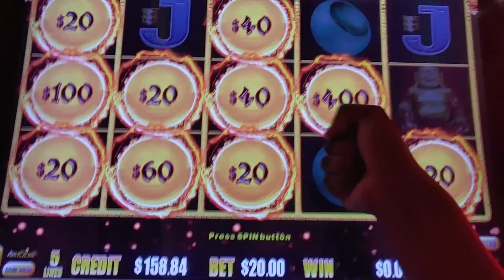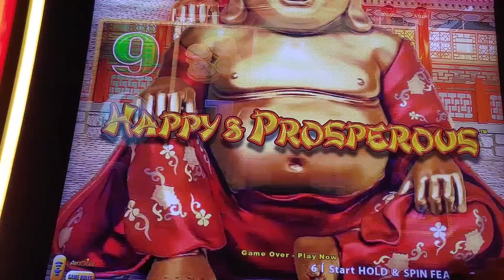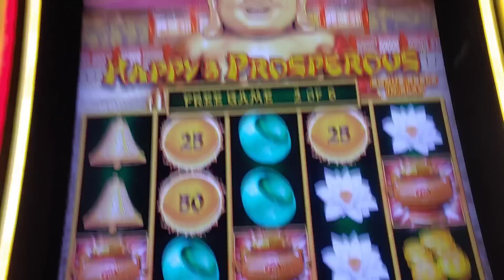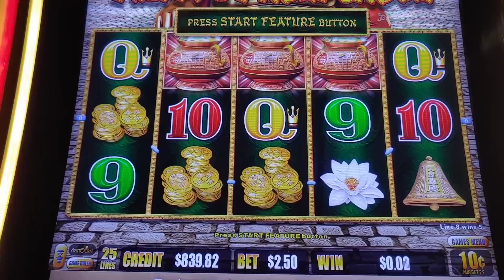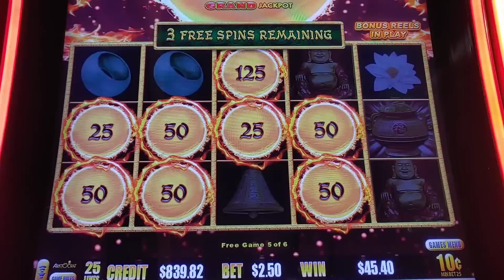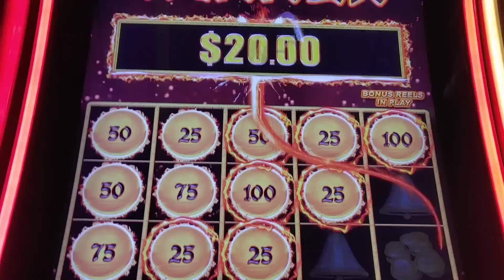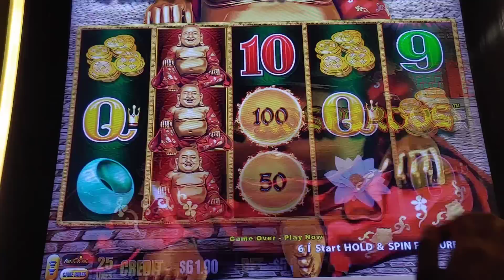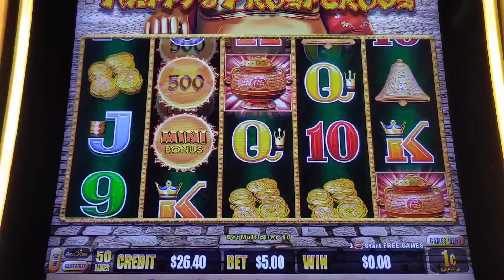💖Dragon Link💖Happy & Prosperous slot machine casino